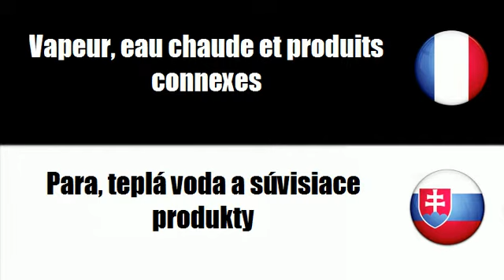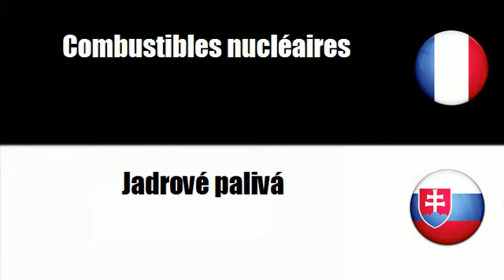# Slovenský=Francúzsky # Téma = Elektrina, vykurovanie, slnecná a jadrová energia